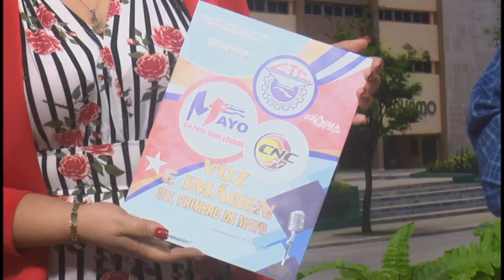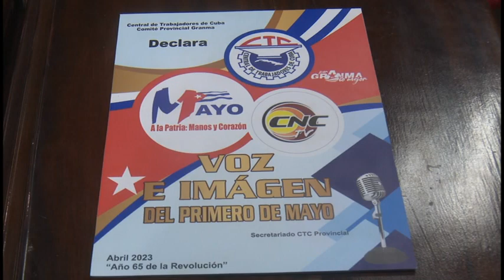Televisión granmense declarada voz e Imagen del Primero de Mayo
La Central de Trabajadores de Cuba  en Granma declaró  al  telecentro Crisol de La Nacionalidad Cubana voz e imagen del primero de mayo. Lo anterior se dio a conocer hace unas horas  en el programa televisivo Frecuencia Doce.